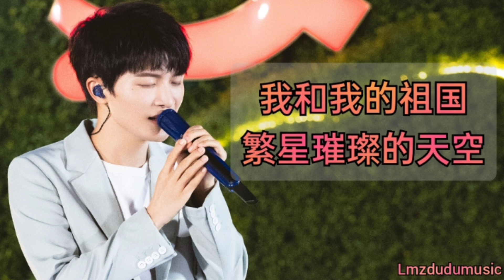周深《我和我的祖国•繁星璀璨的天空》请你来听我的演唱会